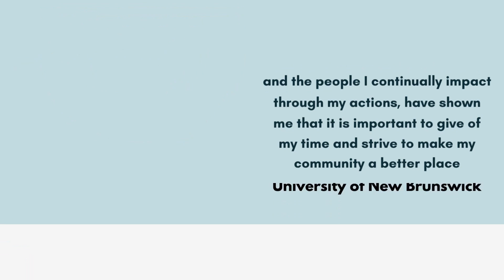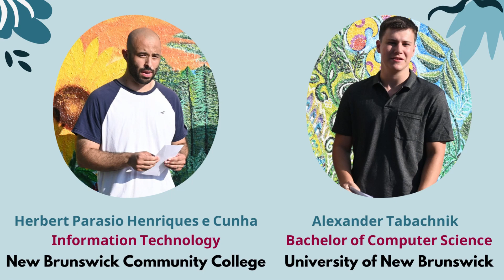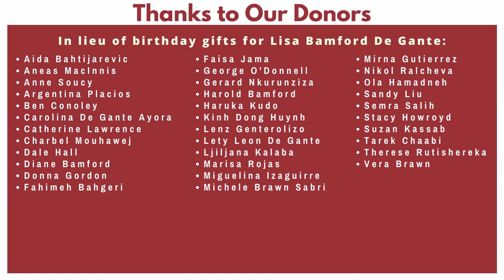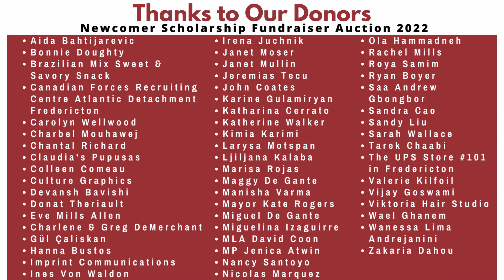MCAF Newcomer Scholarship 2022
Congratulations to the MCAF Newcomer Scholarship Recipients 2022! Sincere thanks to donors who support our efforts to assist newcomers to Canada with their post-secondary education.

In 2022, 18 scholarships were awarded and a total of 87 scholarships, valuing $122,500, have been awarded since the Newcomer Scholarship Trust Fund was created in 2011.